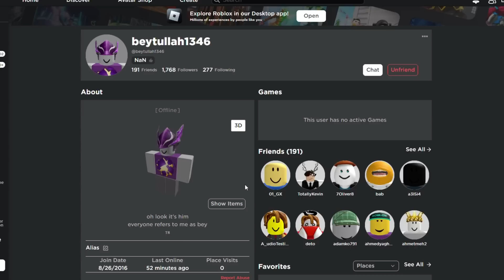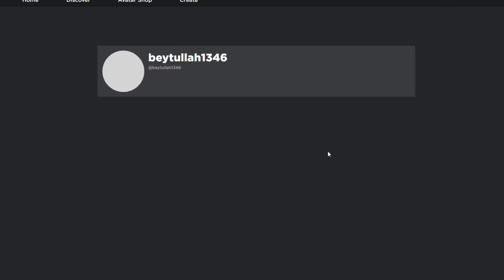Who Is "beytullah1346" From The Slap Royale Grave? | Slap Battles Roblox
Thanks to, TheLucasX, BarkBark boi, The Carl, NoobX, duolingo, Notmeplayz, Lucas Jordan Lorjuste and Bowler for supporting and joining my channel membership!
if you want your name in the video description and more perks Click this link!:

Special thanks to the people that have boosted twice on my discord server!

My Roblox Profile: Nancleox
Thanks to YourAverageLoser For the epic intro!